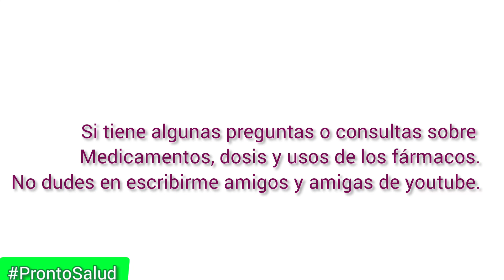HIERBAS NATURALES PARA EL DOLOR DE ESTÓMAGO